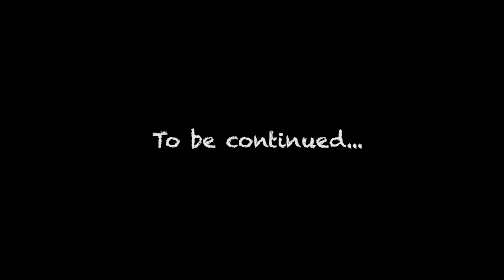【週一新曲チャレンジ第2弾】ふくい舞「さよならの香り」DEMO ver.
10月から始まった週一で新曲デモをYouTubeにupするという企画。
コロナの影響でライブがなかなか出来なくなったため、制作に力を入れ、少しでも多くの音楽をリスナーに届けたいという本人の思いからスタート。
今週は第２弾となる「さよならの香り」

lyric:Tomoyuki Ogawa
arrange:Tomoyuki Ogawa

Lyric video:Tomoyuki Ogawa

ふくい舞は毎月配信ライブを開催してます。

ライブチケットお申し込みはこちら↓
Online Shop BASE :

ふくい舞のオリジナルソングはこちら

▼ふくい舞お歌唱依頼はこちら